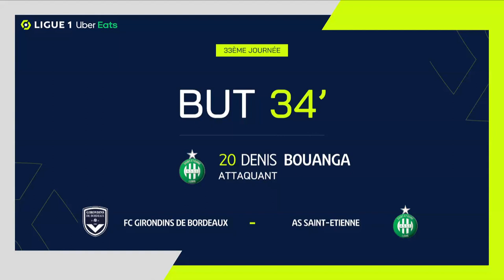Goal Denis BOUANGA (33' - ASSE) FC GIRONDINS DE BORDEAUX - AS SAINT-ÉTIENNE (2-2) 21/22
"FC GIRONDINS DE BORDEAUX - AS SAINT-ÉTIENNE (2-2) Denis BOUANGA (33')  goal. FC GIRONDINS DE BORDEAUX vs AS SAINT-ÉTIENNE Goals in video

Ligue 1 Uber Eats - Season 2021/2022 - Week 33 MATMUT ATLANTIQUE - Wednesday 20 April 2022